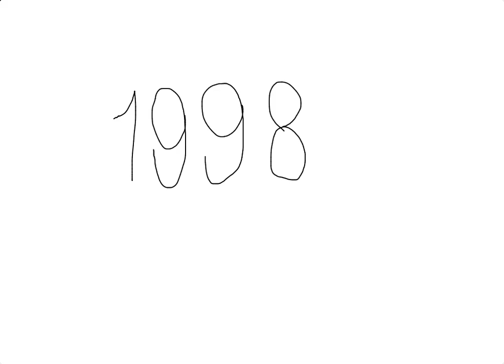１９９９年から２０１３年へ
息子作動画です（Toonic使用）